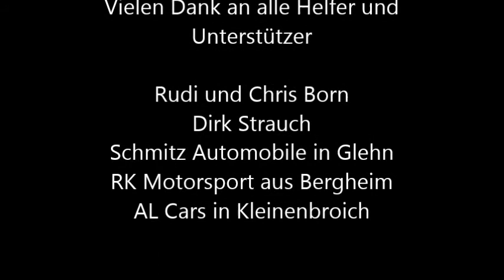Youngtimer Trophy Spa 2017 Tim Verhoeven Kadett E